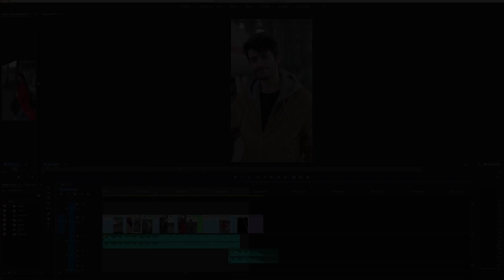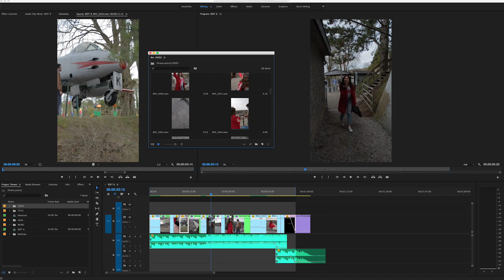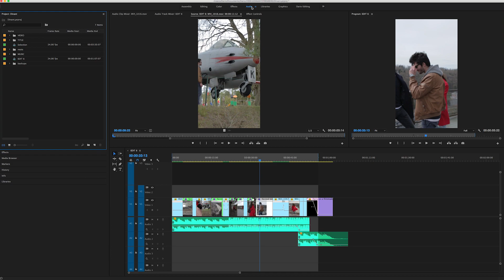COMO ORGANIZAR PREMIERE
Mejorar nuestro espacio de trabajo y configurarlo de una manera práctica para ahorrar tiempo en Adobe Premiere Pro CC. En este TERCER VÍDEO aprenderemos a ordenar las pestañas y ventanas de premiere y guardas nuestras configuraciones para diferentes situaciones, como puede ser editar, color, audio, etc.

No dudéis en preguntar dudas y si no habéis visto mi primero tutorial aquí encima tenéis el enlace

ACCESO RÁPIDO:

Regresar a la configuración de espacio de trabajo predeterminada:
alt+shift+0

Cortar / Razor Tool:          C
Raton / Selection tool :    V
Pen Tool:                            P
Guardar Manualmente:    cmd + S (mac)